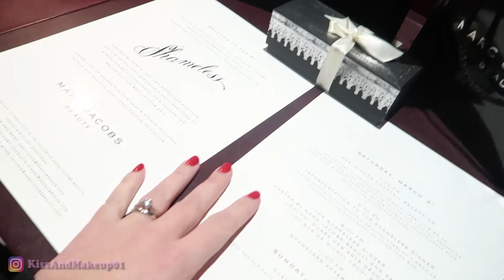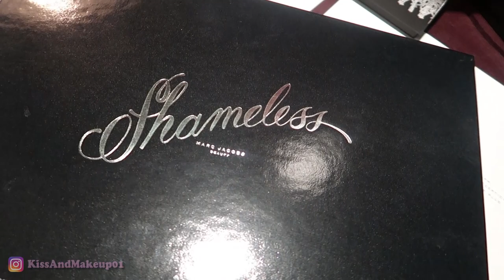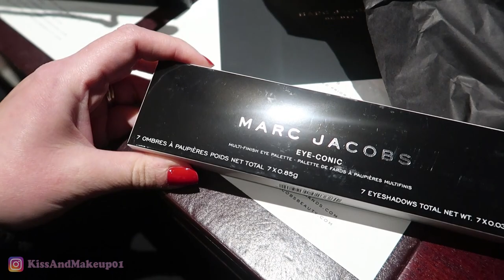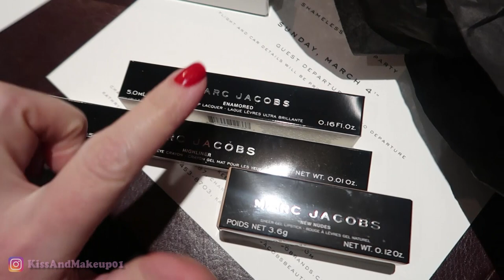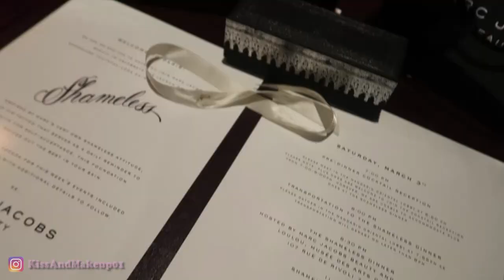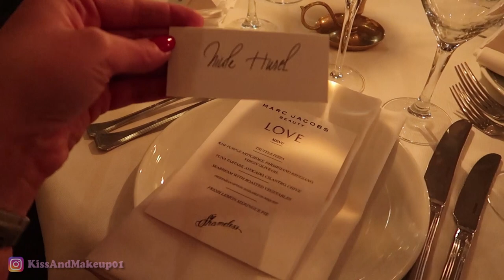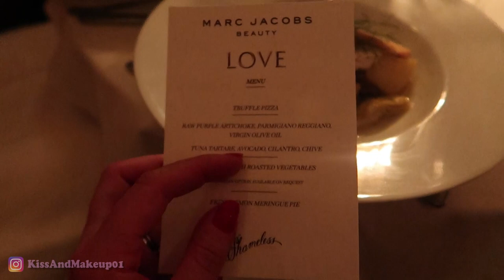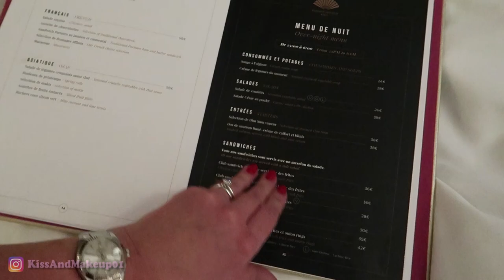A PARIGI PER MARC JACOBS!!!!!!! - PUPETTI IN FRANCIA!